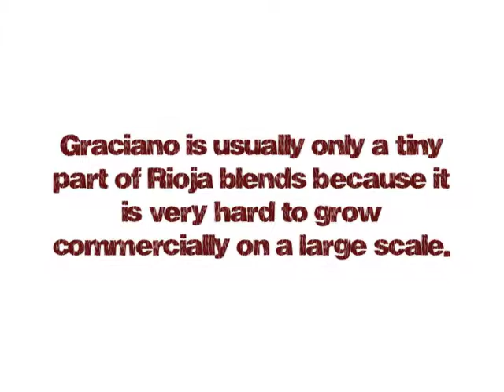Londono Rioja Alta Graciano 2010 from Red Squirrel Wine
Bodegas Don Sancho Londoño in Hormilla, (La Rioja) currently owns 900 acres of vines within the Rioja DO, in and around the town of Hormilla. Various vineyards with diverse soil types, help its wines to achieve a superior degree of flavor complexity.

The vineyards encompass the sub-regions of Rioja Alta and Rioja Alavesa. The combination of the two microclimates, makes wines that have three primary virtues; fruit concentration, a sensation of freshness and polished ripe tannins.
Bodegas DS Londoño has a variety of vineyards, allowing the talented and gifted David Sampedro to select from the finest grapes. Simple yet thoroughly satisfying 'easy drinking' wines for everyday consumption with intense fruit driven character, bright aromatics, supple tannins and well-balanced structure. This level of quality at this price point is virtually impossible to find in Rioja.